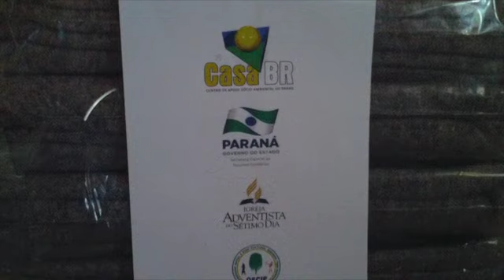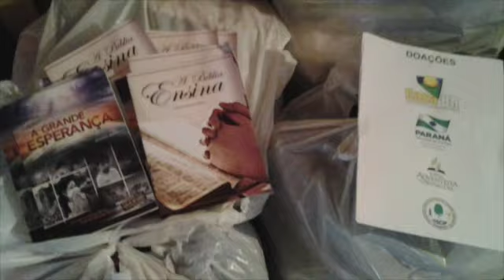CentralNews 20-07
Veja aqui as noticias da Igreja Central de Curitiba